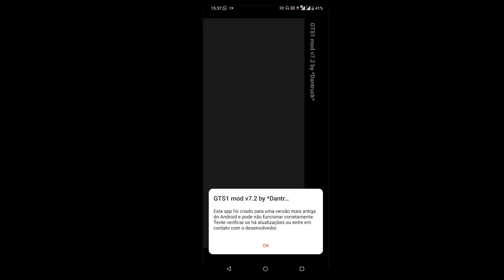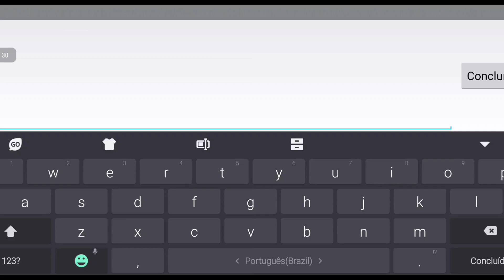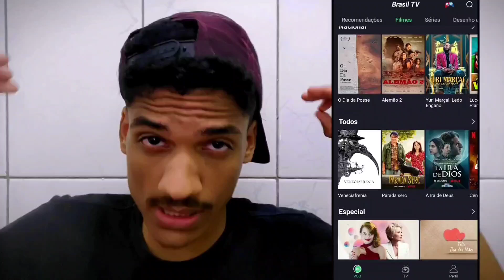😀MAIS NOVO GTS1 TOP!! | GRAND TRUCK SIMULATOR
▬▬▬▬▬▬▬ஜ۩۞۩ஜ▬▬▬▬▬▬▬▬ ▓▓▓▒▒▒░░░ NISSU GAMER ░░░▒▒▒▓▓▓ ▬▬▬▬▬▬▬▬▬▬▬▬▬▬▬▬▬▬▬▬▬

➠Eae seus félas ja resolvi trazer mais uma versão do GTS1 massa ksksksksk...

♥: Nissu Gamer